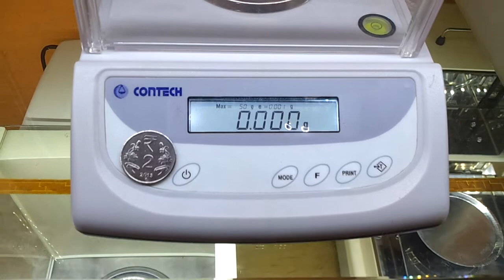CONTECH CT 50GM LCD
THAT COIN FOR ..ONLY JUST IDEA LCD SIZE...